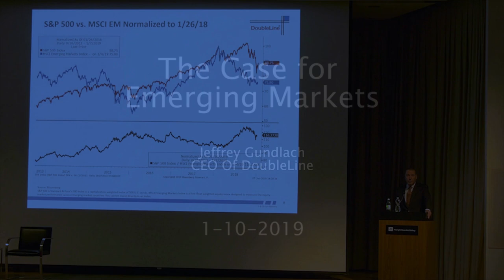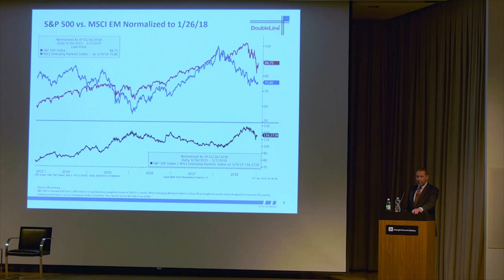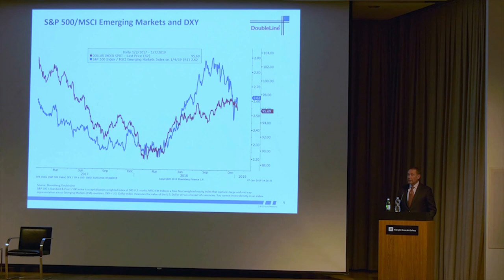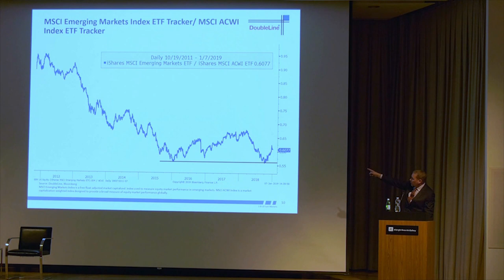Jeffrey Gundlach - The Case for Emerging Markets - 01-10-19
Jeffrey Gundlach speaks on Emerging Markets (segment) from the Albright Knox museum in Buffalo, NY at the Barron's Event in January 2019.